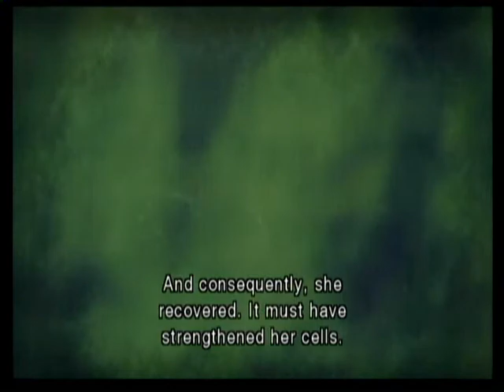Let's Play Resident Evil The Darkside Chronicles: Operation Javier Stage 4-1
The no light bits always suck, at least in co-op one person just shakes the remote wildly.